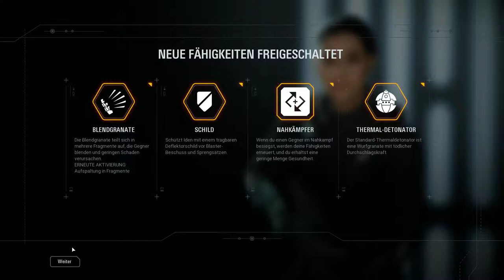Star Wars Battlefront II 2017 Endlich mal gezockt 010